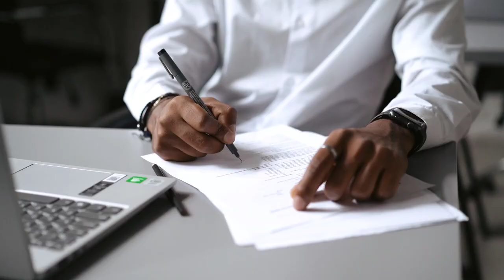Legal Drafting for beginners | Legal Drafting क्या है ? | Tips for better Legal Drafting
Dear/ Lawyer / Advocate/ Sir/Madam/ Student/ CA/ CS/ Friends.⭐ Legal drafting is the most important instrument of legal communication.

 Drafting helps students expand upon, clarify, and modify their initial plans and ideas, and it helps them organize their content into a meaningful sequence or flow.

Visit store and Buy Online

Therefore we are giving you the most important weapon i.e. Legal Drafts, to make you different & unique.

📍There are 8100+ Legal Formats (SOFT COPIES) made by the renowned Professionals in English, worth ₹29000/- for Just *₹299/- only.

😁Life Time Update With Unlimited Download

Free Worlds Best Selling Books Collection And Many More
List Of Folder
👉🏻Adoption
👉🏻Affidavit
👉🏻Agreement
👉🏻Application
👉🏻Apprenticeship Deed
👉🏻Arbitration
👉🏻Bail Application
👉🏻Banking
👉🏻Acknowledgement
👉🏻Business Documents
👉🏻Civil Pleadings
👉🏻CPC
👉🏻Co-operative Society
👉🏻Company Law
👉🏻Compromise & Family Settlements
👉🏻Compromise Deed
👉🏻Consumer Law
👉🏻Contract Law
👉🏻Criminal Law
👉🏻Criminal Revisions
👉🏻Dishonour of Cheque
👉🏻Divorce Nullity of Marriage & Judicial Separation
👉🏻Domestic Violence
👉🏻Double Taxation Agreements of Different Countries
👉🏻Easements
👉🏻Employment Agreements
👉🏻Family Law
👉🏻Foreign Collaboration
👉🏻Gift Deeds
👉🏻Guarantee
👉🏻Guardianship
👉🏻Hire Purchase
👉🏻Indemnity
👉🏻Injunctions
👉🏻Insolvency
👉🏻Intellectual Property Rights
👉🏻Labour Law
👉🏻Lease Deed
👉🏻Licence
👉🏻Maintenance
👉🏻Marriage
👉🏻Mortgage & Pledge
👉🏻Motor Accident
👉🏻NCLT Formats
👉🏻Negotiable Instruments
👉🏻Notices
👉🏻Partition
👉🏻Partnerships
👉🏻Power of Attorney
👉🏻Public Interest Litigation
👉🏻Receipts
👉🏻Rectification
👉🏻Release
👉🏻Rent
👉🏻Recision
👉🏻आप सभी के लिए 500+ ड्राफ्टिंग कॉपी हिंदी में फ्री प्रदान की जा रही है। 10000 कॉपी सेल् होने के उपलब्ध में आपको 299 में ही पूरा बंडल दिया जा रहा जिसकी कुल कीमत 29000 रु० है

🌐Indias best Degital Product Provider  Thank You🙏🏻